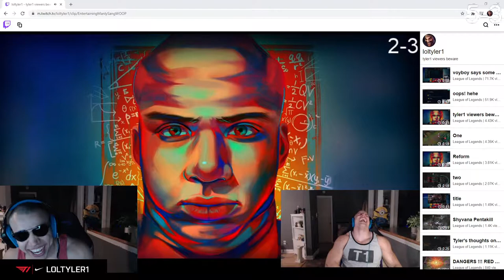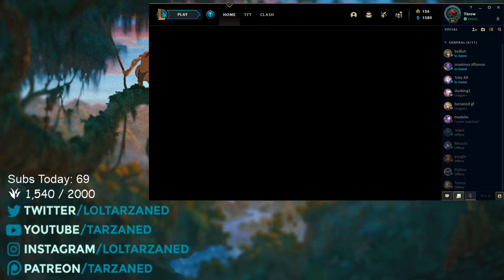Tyler1 making fun of Tarzaned | Nightblue3 goes mad (League of Legends Stream Highlights)